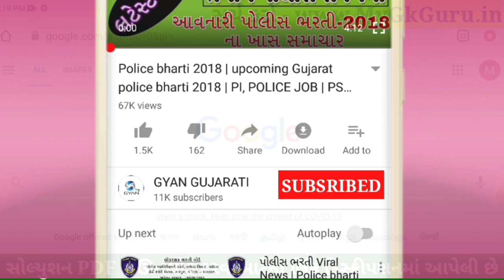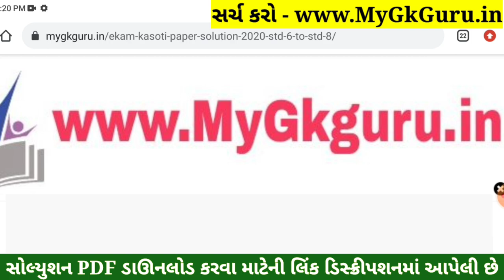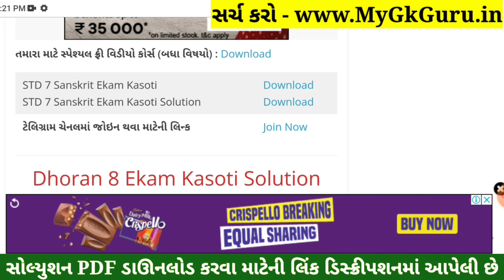Dhoran 7 Sanskrut ekam kasoti paper solution January 2022 | Std 7 Sanskrut Ekam Kasoti Solution PDF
STD 7 Sanskrut ekam kasoti paper solution January 2022, Std 7 Sanskrut Ekam Kasoti Solution 12 January 2022

std 7 Sanskrut ekam kasoti paper solution 2022
std 7 Sanskrut solutionekam kasoti paper solution January 2022
7th ekam kasoti Sanskrut paper solution 2022
Sanskrut original paper std 7real paper solution 2022
std 7 Sanskrut solution pdf download 2022
std 7 Sanskrut Ekam Kasoti Paper Solution January 2022,
std 7 Sanskrit Ekam Kasoti Paper Solution January 2022,
std 7 Sanskrut ekam kasoti Paper Solution 12 January 2022,
std 7 Sanskrit ekam kasoti Paper Solution 12 January 2022,
ekam kasoti STD 7 Sanskrut Paper Solution January 2022,
ekam kasoti std 7 Sanskrit Paper Solution 12 January 2022,
std 7 Sanskrut ekam kasoti Full Paper Solution January 2022,
std 7 Sanskrut samayik mulyankan kasoti Solution 2022,
Ekam Kasoti Std 7 Sanskrut Paper Solution 12 January 2022,
ekam kasoti paper STD 7 Sanskrut solution January 2022,
Std 7 Sanskrut ekam Kasoti Solution 2022,
Std 7 Sanskrut Ekam Kasoti Paper January 2022,
Ekam Kasoti Sanskrut solution 12 January 2022,
Ekam Kasoti std 7 Sanskrut full solution January 2022,
Ekam Kasoti std 7 Sanskrut solution 12 January 2022,
STD 7 Sanskrut paper download,
STD 7 Sanskrut ekam Exam paper download 2022,
12 January 2022 ekam kasoti paper download,
12 January 2022 ekam kasoti paper solution,
STD 7 Sanskrut paper solution ekam kasoti,
ekam kasoti STD 7 Sanskrut paper download,
January 2022 ekam kasoti std 7 Sanskrut paper,
STD 7 Sanskrut ekam kasoti original paper solution January 2022,
STD 7 Sanskrut ekam kasoti real paper solution January 2022,
std 7 Sanskrut paper solution January 2022,
Sanskrut std 7 ekam kasoti solution January 2022,
Sanskrut std 7 paper solution 2022,
Sanskrit STD 7 paper solution 2022,
Sanskrut paper,std 7 paper solution 2022,
std 7 ekam exam Sanskrut paper solution 2022,
ekam kasoti std 7 paper solution,
Sanskrut ekam kasoti paper solution std 7,
ekam ekam kasoti 2022 paper solution,
Ekam kasoti std 7 Sanskrut solution 2022,
std 7 Sanskrut paper January 2022,
January ekam exam Sanskrut 2022,